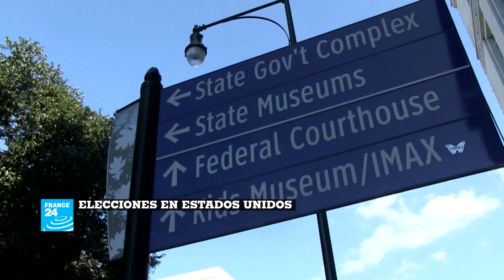Cobertura especial France 24: Elecciones presidenciales en Estados Unidos 2020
Las redacciones de France 24 nos movilizamos para traerle toda la información de las elecciones 2020 a la Presidencia de Estados Unidos. Informes en terreno con nuestros enviados especiales y corresponsales permanentes.